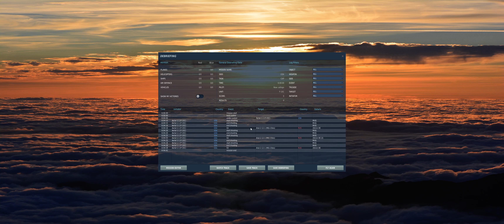DCS World - F-15C - Guns Only vs. Mig-15 #1 (ACE)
WTF?
I didn't manage to win ANY gun fight against this numble fucker!
And today I tried it again and on the 1st try I managed to quite easily down him?!